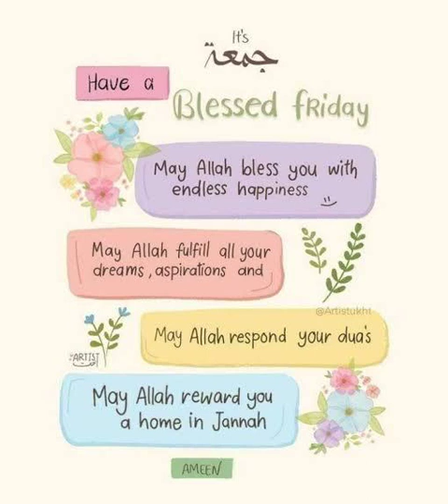.வெள்ளிக்கிழமை 01.09.2023 ஜும்மா பயான் - புதுவை குத்பா பள்ளி -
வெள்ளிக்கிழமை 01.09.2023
ஜும்மா பயான் -